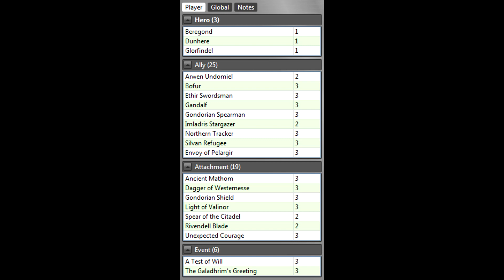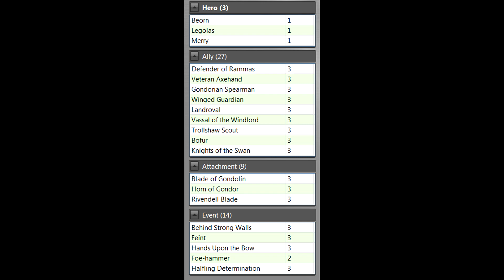Introducing The Tenth Nazgul - Journey Along the Anduin (2 Players) - LOTR LCG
An introduction to a brand new community resource for The Lord of the Rings: the Card Game, by former long-time co-host of the Cardboard of the Rings podcast and creator of the LOTR LCG Progression Series, Mitch - The Tenth Nazgul.

In this video, we learn a little as to why exactly Mitch so abruptly and unexpectedly vanished from the face of the LOTR LCG community back in August 2013, his plans for several new projects, and, along with a very special guest, enjoy the first game of LOTR LCG he has played in five months - a leisurely Journey Along the Anduin!

Become a part of this growing LCG community and receive all the latest news about Mitch's upcoming projects and videos